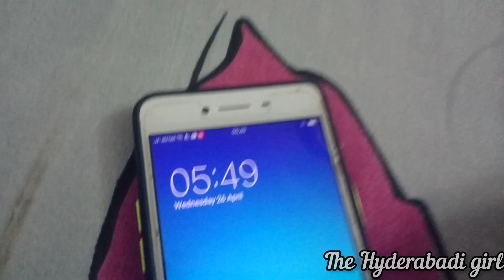FEVER HOGAYA MEKU ☹️🤧|| MY PULI HARA RECIPE 😀🤤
Assalamualaikum... hie guys welcome back so here is the routine vlog of mine hope u people liked it if u did then like share and comment and if ur new on my channel please do SUBSCRIBE ❤️